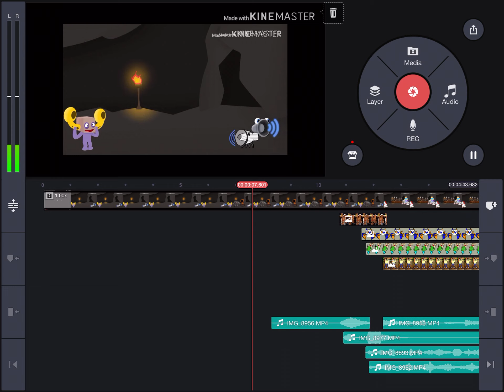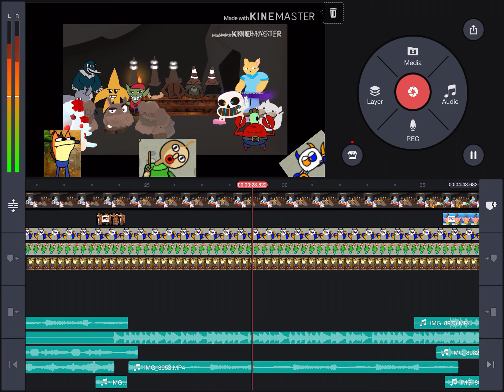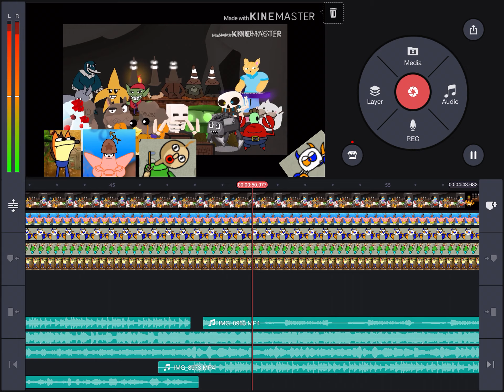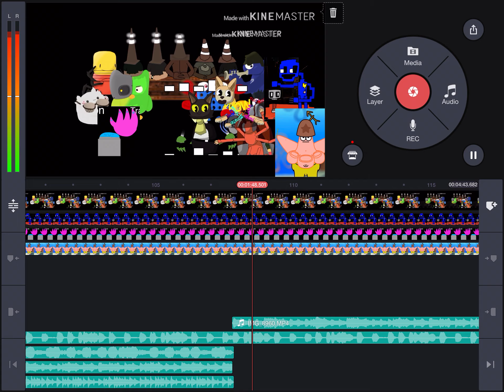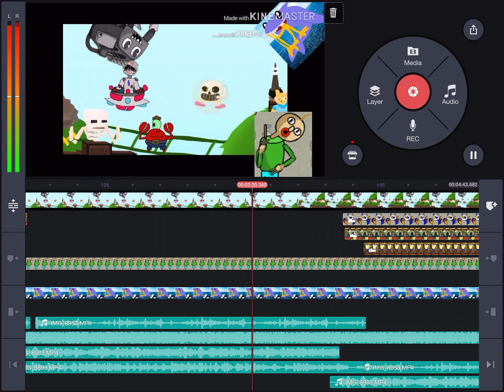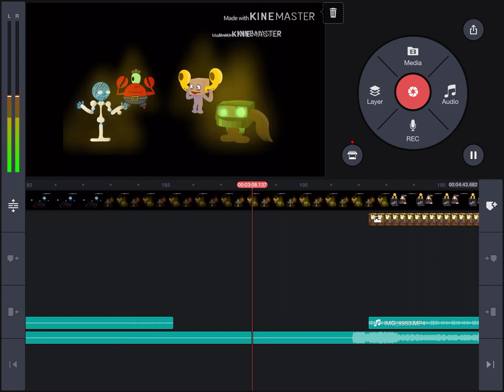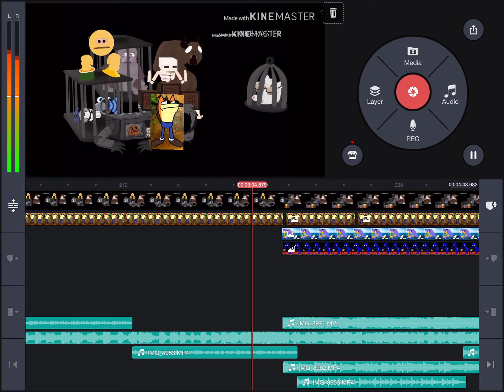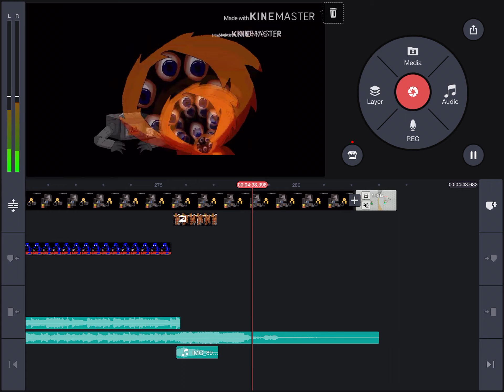THE ULTIMATE MEME ISLAND - update 2